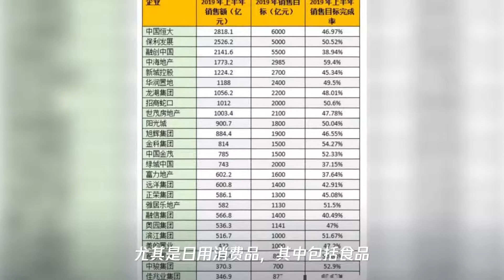中国股市将迎第三次大牛？专家称这次是“配置牛”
➤Thanks收看！